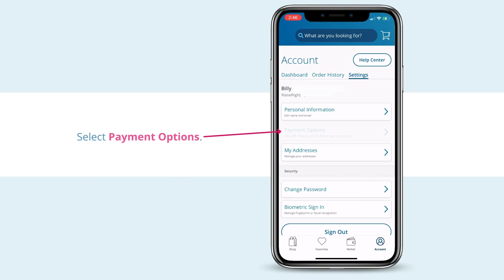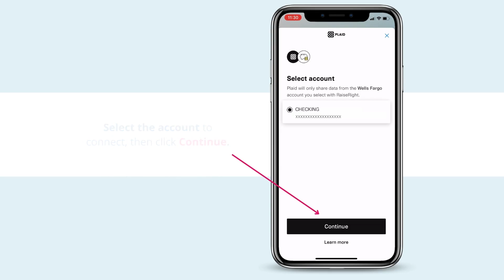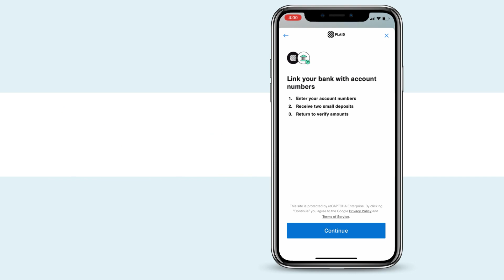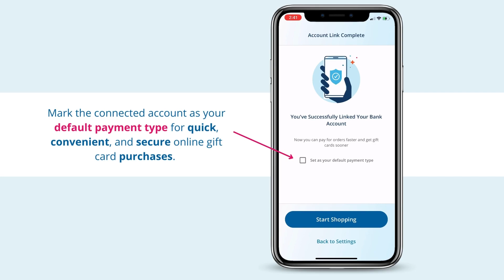How to Earn Faster with Online Payment Setup (Mobile App) | RaiseRight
Learn how to connect an online payment source for quick and secure gift card purchases. Purchasing gift cards with online payments enables you to fundraise faster for your organization—eGift cards and reloaded funds that you purchase are immediately available in your digital Wallet.

Whether it's reloading your grocery store gift card while in line at checkout or purchasing an eGift card to pay for the dinner bill, online payments make it even easier to turn your everyday purchases into earning opportunities for your organization.